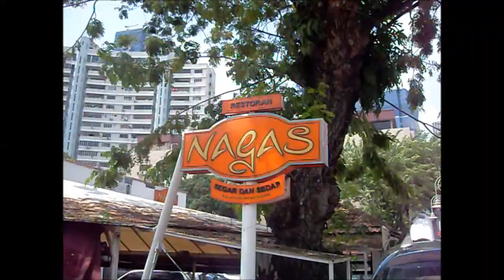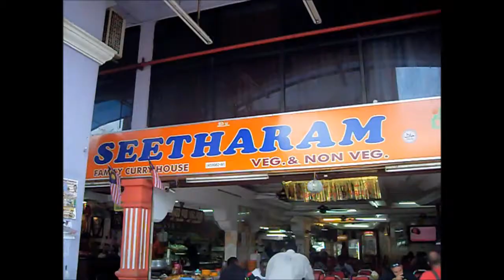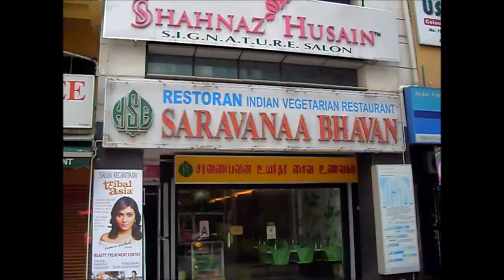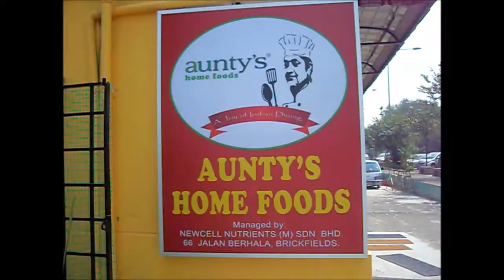Little India in KL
This video depicts the areas of Little India main streets and surrounding residential coloniesr  in Kuala Lumpur .